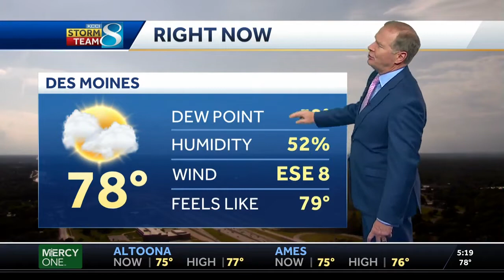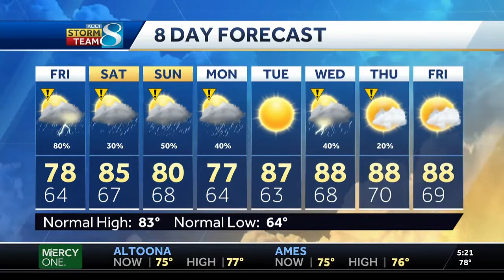Here's an updated look at Thursday's severe weather